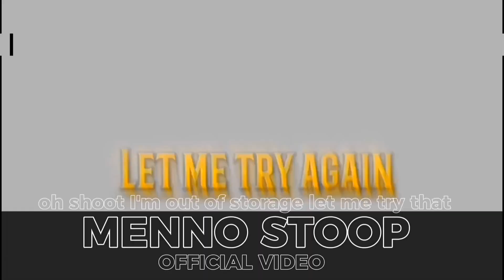spoor 3k video video awards 2024 - Official Round-Up | All 9 video's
here are all 9 acts of the spoor 3k video video awards 2024
VOTE NOW ON @spoor3kvideoXmas2023 there are 2 votelines
1 for the first half and 1 for the second half!!

thanks to the winner of last winner sf vidsss!